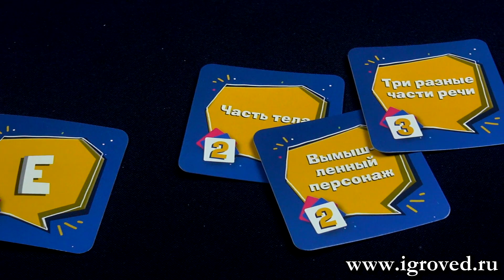Темпо. Обзор настольной игры от Игроведа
Зажигательный пати-гейм, где надо отвечать на странные вопросы, соблюдая условия.

Возраст 12+
Время игры 15-30 минут

Обзор настольной игры Темпо от Игроведа.
Проявите смекалку и фантазию и предложите остроумные ответы на самые разнообразные вопросы! «Проще простого!» – скажете вы. А что если вам нужно дать ответ, соблюдая определённые условия? И у вас всего одна минута? Скорее засекайте время и узнайте, кто сумеет ответить на вопросы в заданном темпе!